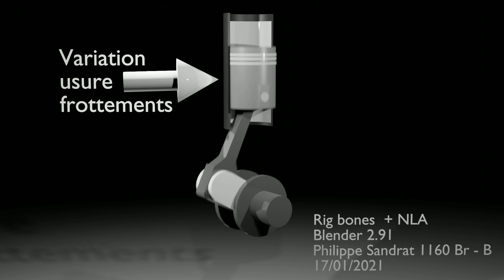piston avec bones et motion blur